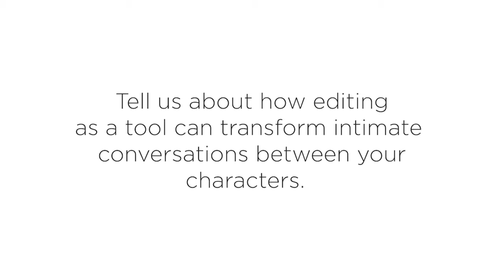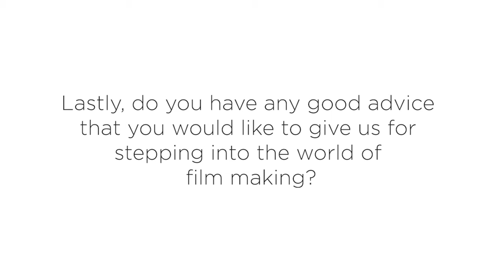Ritesh Batra Interview| Fsoc Offscreen Ep: 5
Fsoc Offscreen presents Masterclass: A series of guest lectures and interviews by industry professionals. In the second installment of the series, we were joined by the acclaimed film director Ritesh Batra.